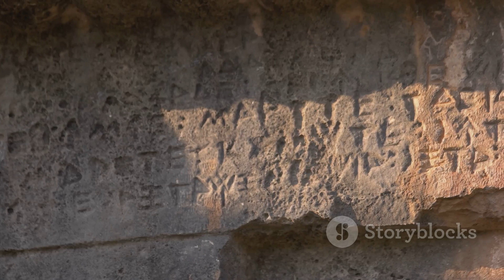The historical context of Didim and Kusadasi | Turkin Uutiset ᴴᴰ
tag🏷️

Ali Ergene Kimdir?
Ali Ergene, 1992 yıından beri Finlandiya’da yaşayan Aydın kökenli bir türktür. 21 yıl plywood üreten bir firmada çalışan ve Finlandiya’da sektörü ile ilgili ithalat, ihraacat, teknikerlik eğitimi alan Ali Ergene bunların yanı sıra Helsinki şehir rehberliği ve türkçe ve fince tercümanlık eğitimleri bulunmaktadır. Şu anda aktif olarak fince – türkçe mütercim tercümanlık mesleğini yapmaktadır. Ali Ergene 1998 yılında Türkiye’yi, gezilecek yerlerini ve kültürünü tanıtan fince bir site kurarak ülkesinin ekonomisine katkıda bulunmaya çalışmıştır. Ali Ergene 2016 yılında gene fince olarak Türkiye haberleri veren turkinuutiset.fi isimli siteyi kurarak fin halkını Türkiye hakkında doğru haberler vererek bilgilendirmeye çalışmaya başlamış hala buna devam etmektedir. Ayrıca aynı isimle sosyal medyada ve bu bulunduğumuz platformda faaliyetlerine ve bilgilendirmelerine devam etmektedir.

Ali Ergene omurgalı ve dik duruşuyla yayınlarına bu acımasız platformda ısrarla devam etmeye çalışmaktadır. Ali Ergene ayrıca sivil toplum kuruluşlarında görev almış UID Finlandiya’nın kurucularındandır. Kendisi Aydın’nın Kuşadası ilçesinde Ege Finlandiyalılar Derneğini kurmuş ve 5 yıl dernek başkanlığı yapmıştır. Ülkesi ve insanları için elinden geleni yapmaya hala devam etmektedir. Ali Ergene doğru bildiğini söylemekten çekinmeyen hiç bir siyasi bağlantısı olmayan faaliyetlerine ve yayınlarına ısrarla devam etmeye çalışmaktadır. Bu yayınlarını yaparken hiç bir kurum yada kuruluştan maddi yardım almamayı ve kendi bütçesiyle bunları yapmayı kendisine ilke edinmiş iyi olsun kötü olsun köklerini inkar etmeyen, vatansever, milliyetçi, milli ve doğru çizgide ilerlemeye ısrarla devam etmeye çalışan Türkiye aşığıdır. Ali Ergene ayrıca Finlandiya’da Aydın Efesi yada Ali Baba olarak tanınır.
'BATICILIK AHMAKLIKTIR' Mustafa Kemal Atatürk